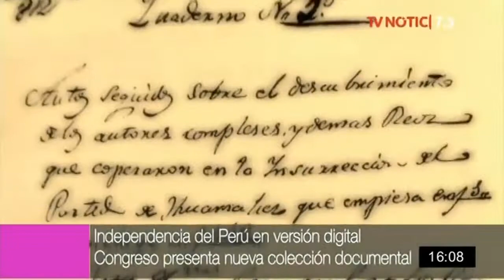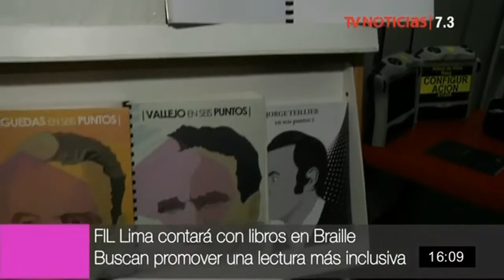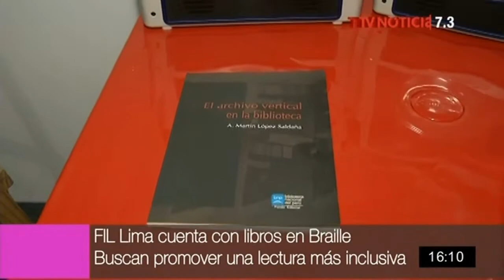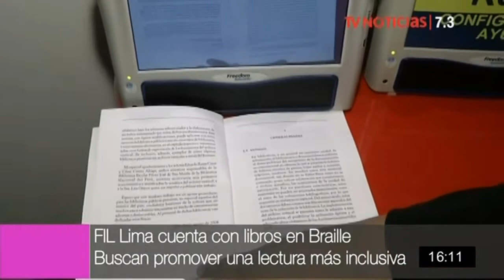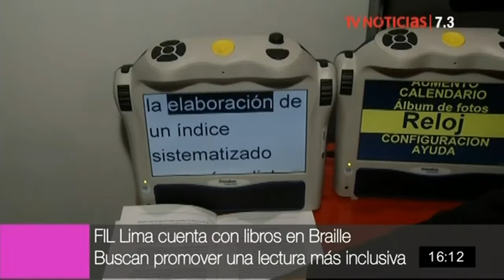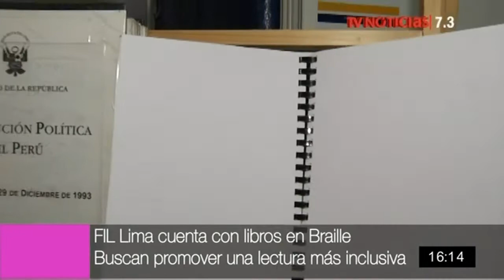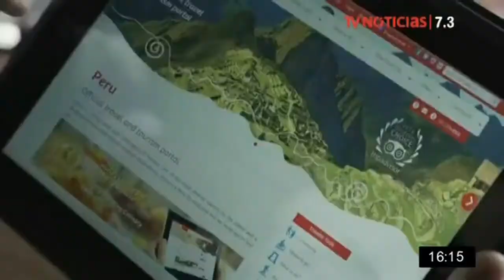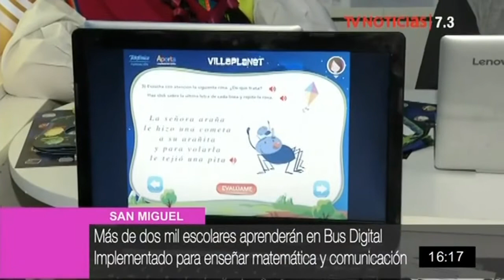Agenda 7.3 - 24/7/2018